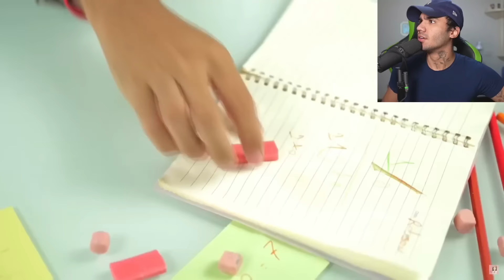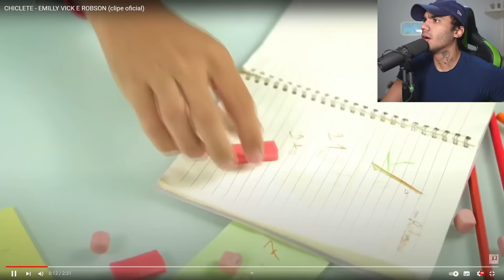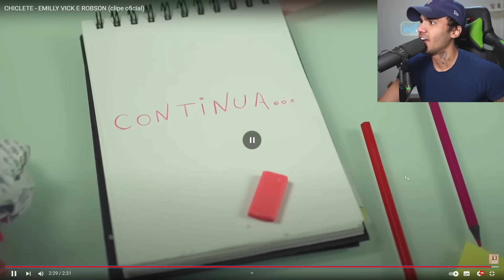CHICLETE - EMILLY VICK E ROBSON (Mamute Reagindo)